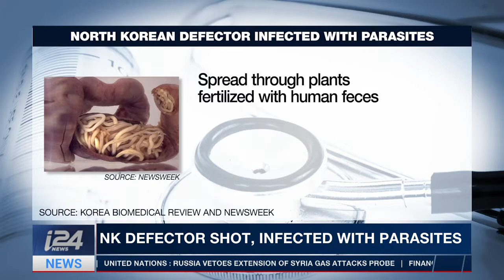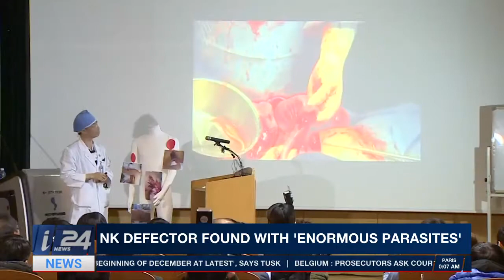U,S. - North Korea discussion on CROSSROADS - November 17, 2017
i24NEWS